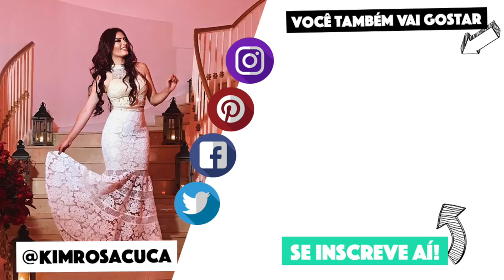MAKE FÁCIL E PODEROSA PRA QUEM NÃO MANJA DAS MAQUIAGENS | KIM ROSACUCA